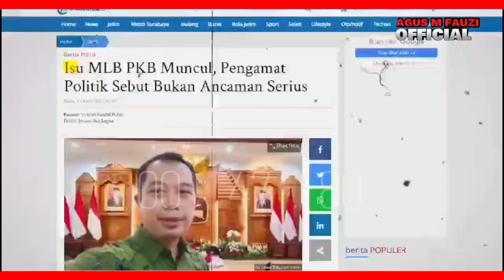Arsyad Rasyid Ketum KADIN Dilengserkan Karena Mendukung Ganjar ?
Demokrasi terganggu, perbedaan diartikan yang berbeda. Apakah ini menghabisi yang tidak menjadi kelompok Pemenang?